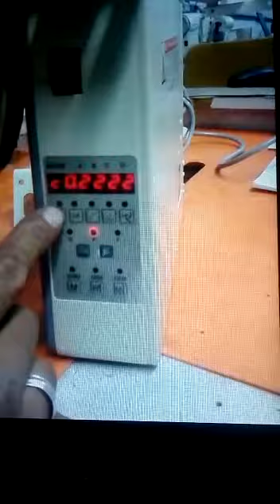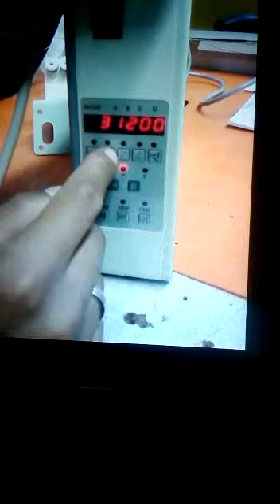Destravado a velocidade da caseadeira Sansei SA-G780DD(2)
Destravado a velocidade da caseadeira Sansei SA-G780DD